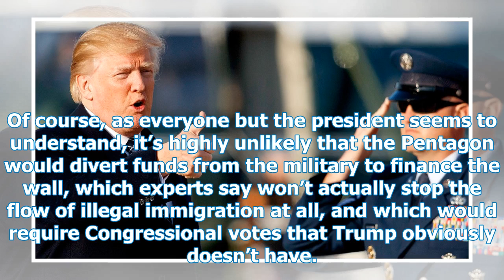Village Idiot Now Wants the Military to Pay for His Mexican Border Wall